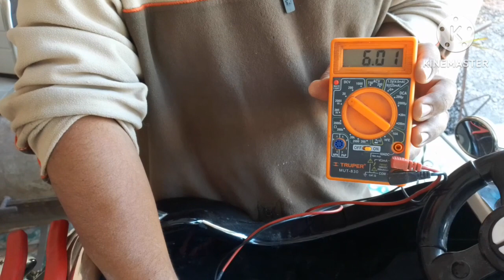Prueba y reemplazo de bateria carro infantil electrico.